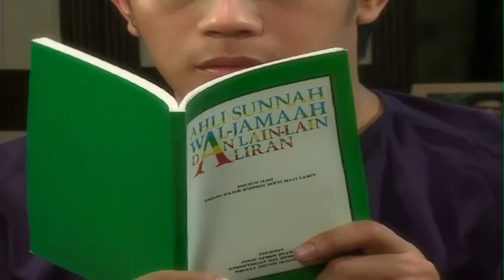Berpijak Di Bumi Yang Nyata - Episode 08 (Part 1 of 3)